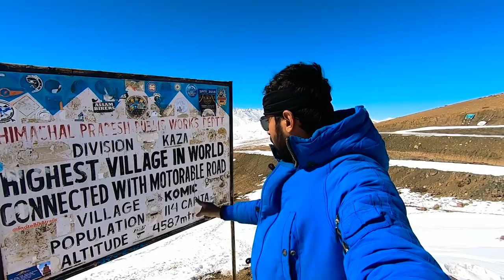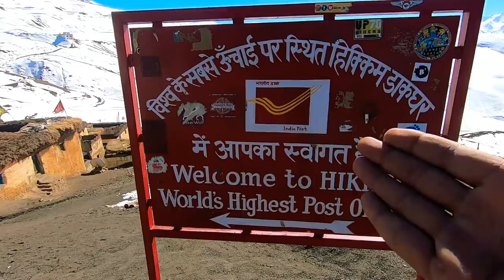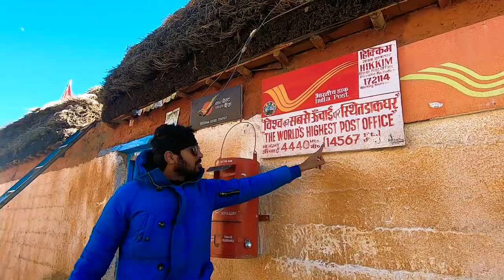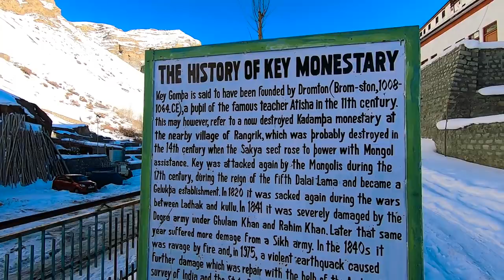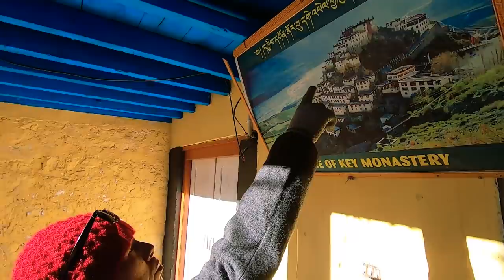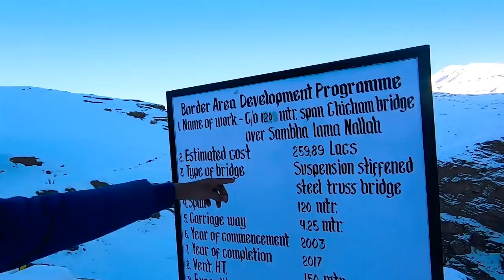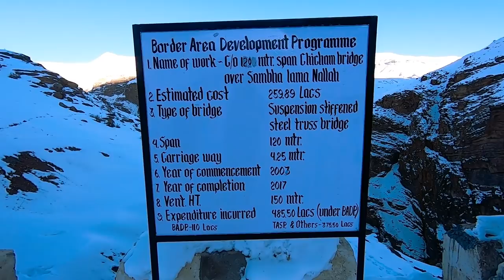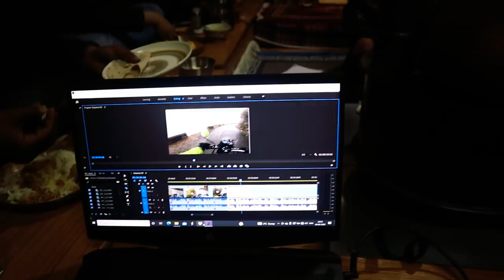World's highest post office থেকে কি চিঠি পাঠাতে পারলাম? 🙄🙄|| Key Monastery || Winter Spiti Trip 2022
Winter Spiti Valley Ride

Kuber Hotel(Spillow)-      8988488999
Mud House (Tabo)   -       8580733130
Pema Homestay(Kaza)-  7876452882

Rakesh Ji(Driver with Car)(Best😁) -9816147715
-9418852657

🙏OUR GEARS -

🙏OUR TRIPS- 🛩🛩🛩🛩🛩🛩🛩🛩